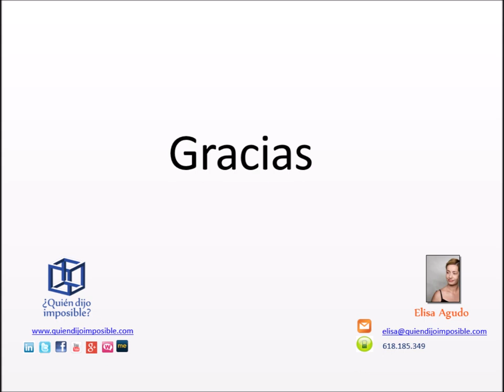Jornada Innovación Izertis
Evento People & Digital Transformation - Roles y Retos celebrado el 13 de Marzo de 2019 en Madrid, organizado por Izertis y patrocinado por Telefónica Innovación.